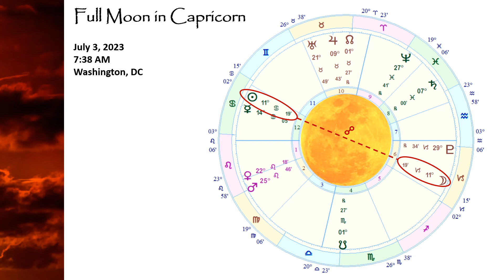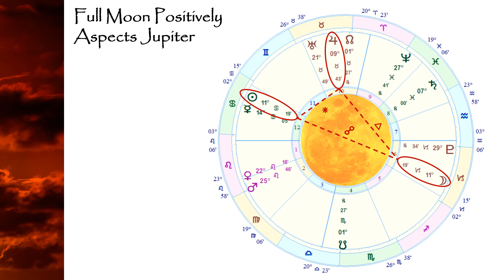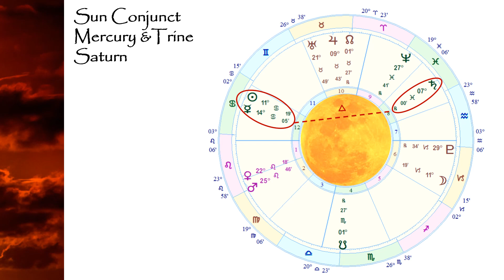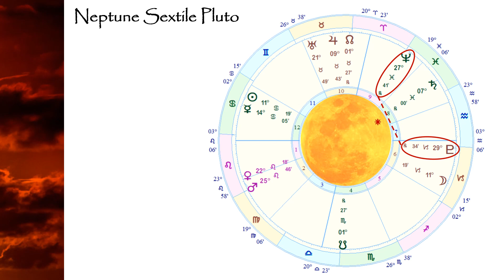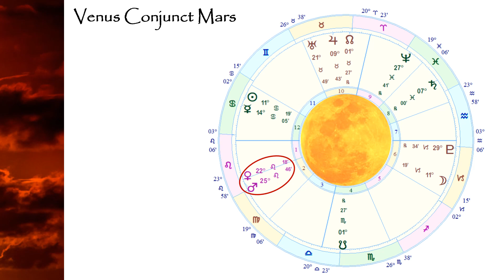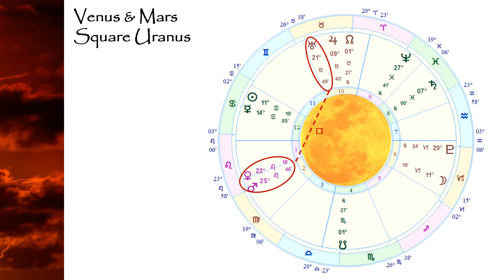Full Moon in Capricorn on July 3, 2023 (10 minute)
Enjoy this 10-minute analysis of the July Full Moon in Capricorn.